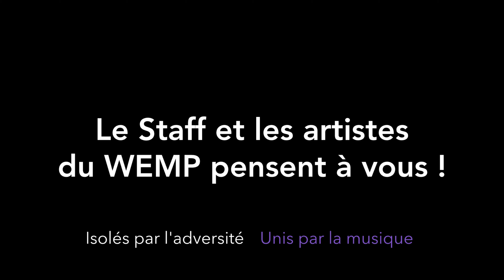Jonathan Gerstner, violoncelle - Chaîne de solidarité musicale du WEMP - Dernier épisode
Isolés par l’adversité - Réunis par la musique ! (Dernier épisode - N°50)

La sombre période vécue et le point final de notre chaîne de solidarité musicale appelaient une atmosphère empreinte de tristesse, de nostalgie et d’espoir. Il revient à Jonathan Gerstner, jeune violoncelliste de 17 ans et membre du staff du WEMP de clore cette aventure avec « Le chant des oiseaux », un chant traditionnel catalan, dont il a enregistré une par une les 13 pistes sonores avec son violoncelle. Elève de Martin Reetz au Conservatoire de Lausanne jusqu’à cette année, il vient d’être admis à l’HEMU. Il personnifie tout le talent et l’engagement de nos jeunes bénévoles et il a surtout été un des principaux artisans de cette chaîne : des heures passées à ajuster le son de chacune des 54 vidéos et à les préparer pour la publication sur notre page Facebook et notre chaîne YouTube.

Un immense merci à lui. Merci également à tous les artistes qui ont contribué musicalement ! Merci enfin à vous tous pour votre fidélité, car les 50 vidéos et 4 bonus tracks ont été vues plus de 61’500 fois sur la page facebook et plus de 7’500 fois sur notre chaîne YouTube. Vous pouvez les retrouver sur cette page ou les réécouter et les diffuser sans modération.

Il nous tarde désormais de vous retrouver pour des concerts en direct. C’est pour tout bientôt grâce au merveilleux partenariat qui nous lie au Lausanne-Palace : deux concerts open air estivaux s’y dérouleront les 25 juillet et 15 août 2020 à 17h, avant une série automnale destinée à soutenir des jeunes artistes en début de carrière.

La chaîne de solidarité musicale du WEMP, c’est une série de vidéos à l’image du festival : variée, inventive, généreuse, et surtout un mélange d’artistes de renom et de jeunes talents. Tout le monde participe : des artistes prévus en 2020, des invités des dernières édition, le staff, le comité.

Pour nous soutenir, abonnez-vous à la chaîne, partagez largement ces moments de musique, visitez notre adhérez à l’association et donnons-nous rendez-vous pour tous les concerts que nous organiserons dès que possible.